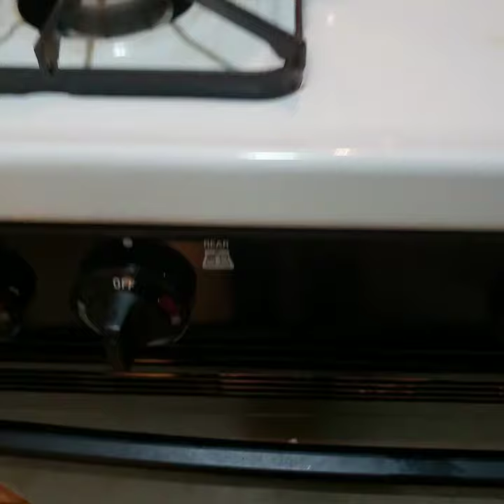Escuchando a CHICHO🔊🎶 MIENTRAS COCINO👩‍🍳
Escuchando a CHICHO 🔊🎶MIENTRAS COCINO👩‍🍳 GRAN COSA!! CHICHO😂🤣🤣😅